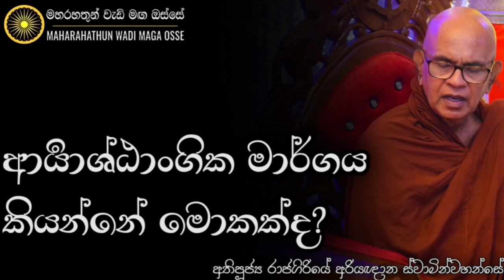මොකක්ද මේ ආර්‍යාශ්ඨාංගික මාර්ගය? | Ven. Rajagiriye Ariyagnana Thero | Maharahathun Wadi Maga Osse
• ආර්‍යාශ්ඨාංගික මාර්ගය කියන්නේ මොකක්ද?

තෙරුවන් සරණයි!